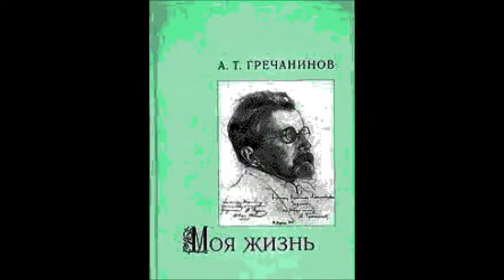Гречанинов Мур Козлов Вечерний звон Александр Пирогов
Gretchaninov Moore Kozlov
Those evening bells